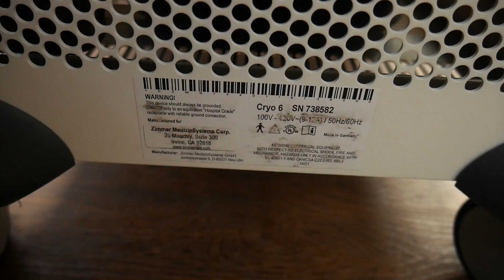Zimmer Cryo 6 SN 738582